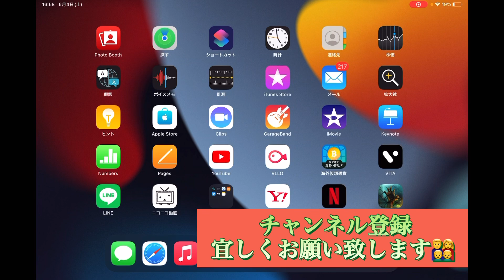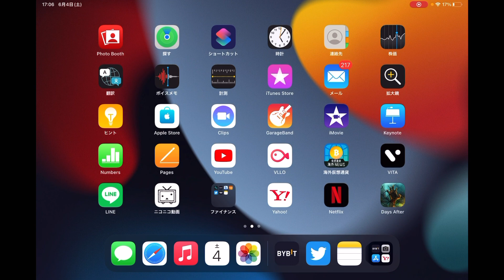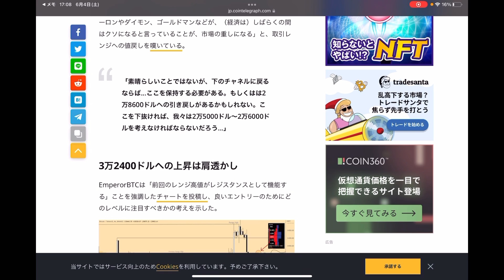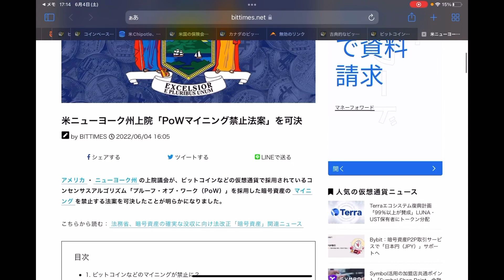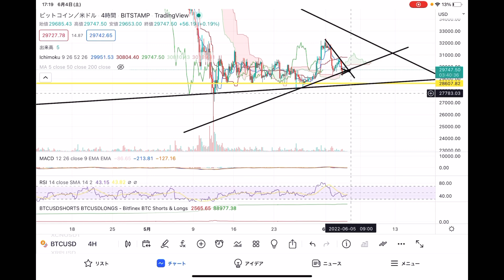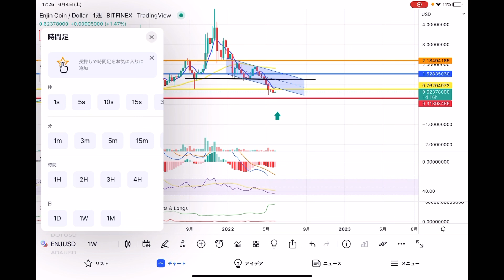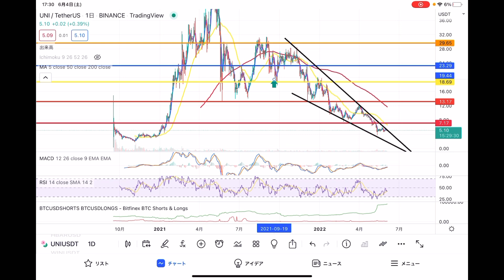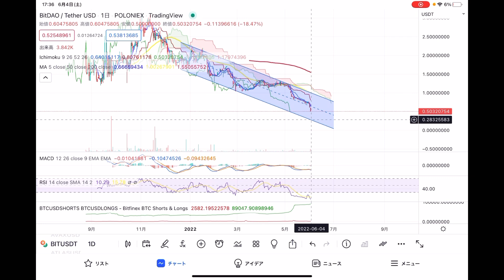抜けられない苛立ち。分かります😑まだ下落相場真っ只中ですよ😑下げ切れも出来ない。上げ切れもできない。何がしたいねん。以上。【仮想通貨 BTC ETH.ENJ.UNI.BIT】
0:00 オープニング
5:59 重要ニュース
13:14 ビットコイン
18:10 イーサリアム
20:25 エンジンコイン
23:52 UNI
26:13 BIT